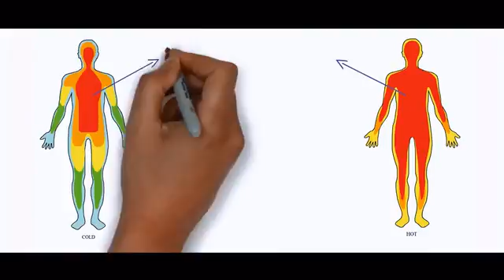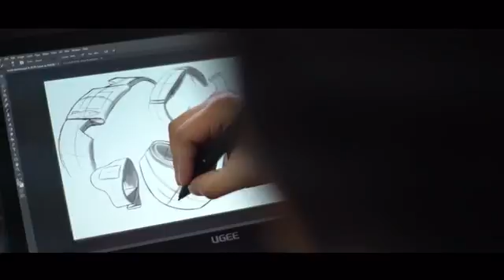Aircon Watch:The World First Personal Air-Conditioning Watch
Aircon Watch is a new revolutionary product that cools or warms your body in a couple of minutes.